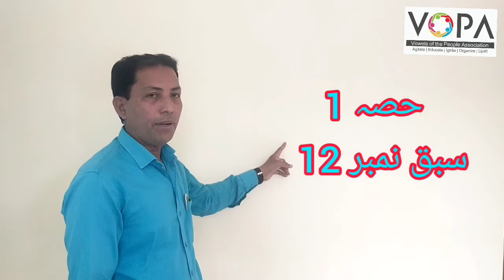4th | Evs-1 | Chapter No.12 | معمولی ،امراض گھریلو علاج | Intro | V school